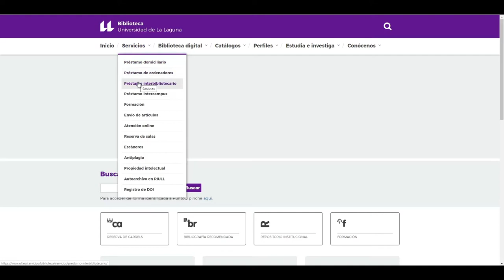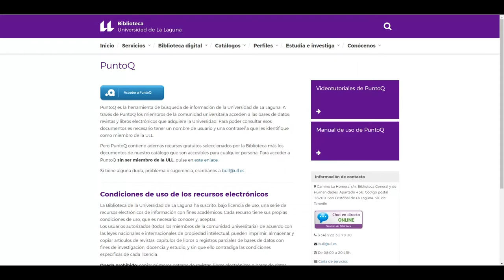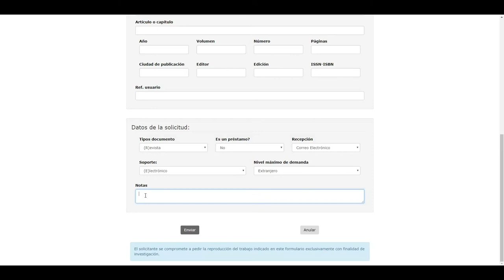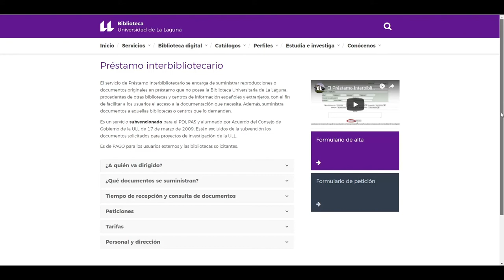Tutorial sobre el Préstamo Interbibliotecario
Tutorial sobre el Servicio de Préstamo Interbibliotecario en la Biblioteca de la Universidad de La Laguna. Versión de octubre de 2019